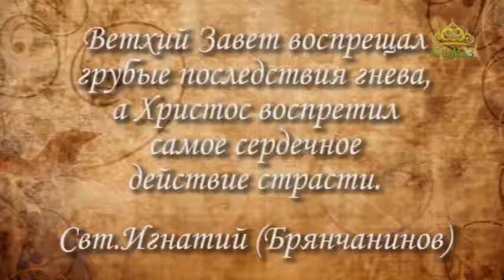Уроки православия. Уроки жизни свт. Игнатия со свящ Валерием Духаниным. Урок 2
Многие наши уроки мы учим, основываясь на творениях свт. Игнатия. На протяжении многих лет он помогает нам не только узнавать о вере, но и познавать ее деятельную, практическую сторону. И в нынешний юбилейный год мы со священником Валерием Духаниным вспоминаем основные этапы его узкого и спасительного жизненного пути…